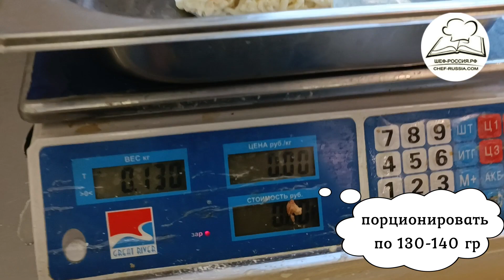Драники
Рецепт драников
Драники или картофельные блины— это национальное белорусское блюдо. А еще это один из лучших вариантов того, что можно сделать с картофелем. В классическом варианте драники подают со сметаной, но способов подачи существует множество. В ресторанах картофельные оладьи часто готовят с копченым лососем, сметаной и зеленью. Есть вариант для самых голодных — драники с хорошей котлетой из свинины и отдельно зажаренным луком. Для разнообразия в картофельное тесто во время приготовления можно добавить семена кунжута, зелень, морковь, лук, сыр, чеснок и даже мелко измельченные кабачки. Ключевые слова в этом блюде — просто, быстро, вкусно, сытно. Наши авторы делятся с нами разными способами приготовления драников, с пошаговыми рецептами и фото.
Лайфхак (англ. life hack) — хитрость или полезный совет, помогающий эффективно решить ту или иную проблему.
Лайфхак идеальных драников:
Тёртый картофель нужно обязательно отжать от лишней жидкости.
Жарить драники нужно на хорошо разогретой сковороде без крышки.
Картошку выбирать с желтой кожурой.
Готовые драники со сковороды выложить на бумажное полотенце, чтобы оно впитало лишний жир.
Муку пшеничную можно заменить на то же количество рисовой, тогда драники получатся ещё более хрустящими.
Если в рецепте нет лука, нужно добавлять к картошке немного лимонного сока, тогда картофель не потемнеет, а драники будут не только вкусными, но и красивыми.
Рецепт драников:
Ингредиенты:

Мука – 3 ст.л. без горки
Картофель натереть на крупной терке, посолить, можно потереть в массу одну луковицу вкус будит ярче или добавить зелени укроп. Затем сок отжать, добавить специи, картофель смешать с яйцом и мукой. Выложить драники ложкой на раскаленную сковороду с растительным маслом и обжарить с двух сторон на огне чуть ниже среднего до золотистого цвета.

Технологические карты, пошаговые рецепты можно скачать бесплатно на сайте Дивизиона Шеф-Россия.рф
Раздел Библиотека
Раздел нормативная база